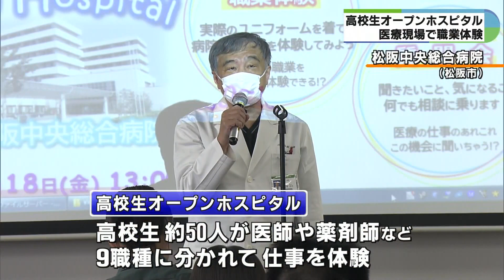医療現場で高校生がお仕事体験 縫合や手術支援ロボ学ぶ